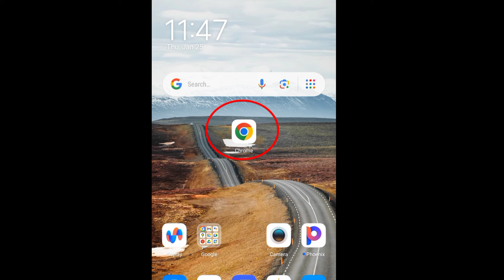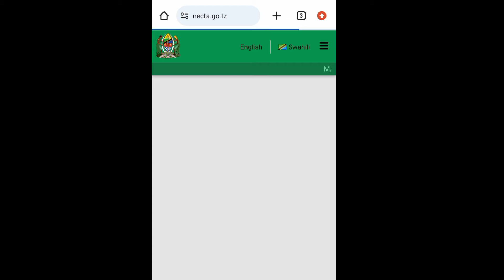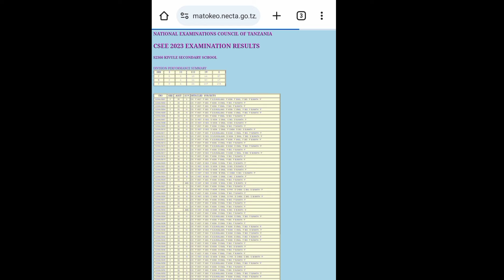JINSI YA KUTAZAMA NECTA 2023| MATOKEO YA MTIHANI WA KIDATO CHA NNE (CSEE) 2023